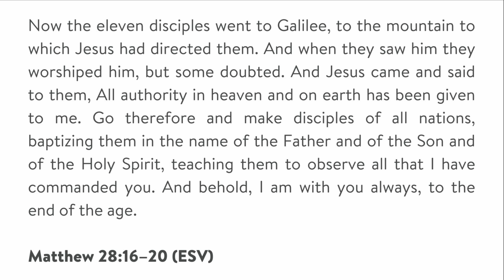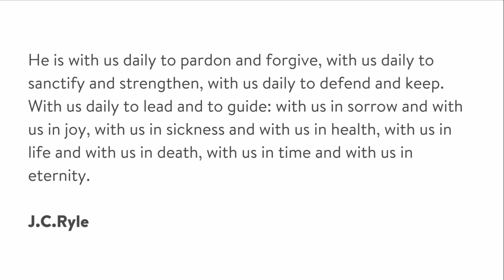The Reason - "Commission"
Preacher: Trent Eayrs
Scriptures: Matt 28:16-20, Mark 16:15-18
Series: Meet Jesus
Credit To: Carson, O'Donnell, Chad Bird